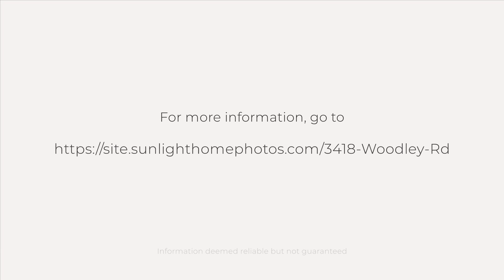3418 Woodley Rd, Tallahassee, FL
See the Property Website! :: Imagine stepping into a home where you are immediately drawn to the elegant arched windows, soaring ceiling and abundant natural light that adorns the room. And where the arches add a touch of grandeur and sophistication. This gorgeous in-town estate boasts a beautiful pool home on 2 private acres just off Timberlane Rd. The living spaces in this home are perfect for family gatherings and entertaining. This home was designed with details such as plantation shutters, bamboo flooring, and a large kitchen center island. The spacious master suite has two large walk-in closets while the centerpiece of the bathroom is a stunning clawfoot tub that beckons you to unwind and indulge in luxurious relaxation. The vast backyard offers a serene escape with the shimmering waters of your private outdoor pool followed by warm evenings gathered around the firepit. All surrounded by lush greenery and big, beautiful trees. And if that wasn't enough, the location of this property is everything, as it offers a unique blend of tranquility and convenience.